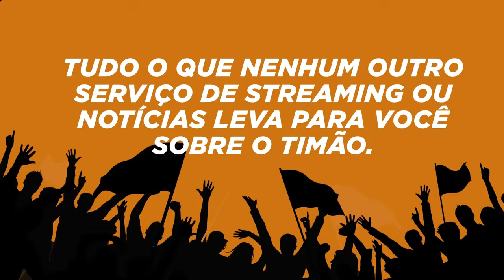TRANSMISSÃO | Corinthians x Atlético Mineiro | Campeonato Brasileiro Feminino Sub-20